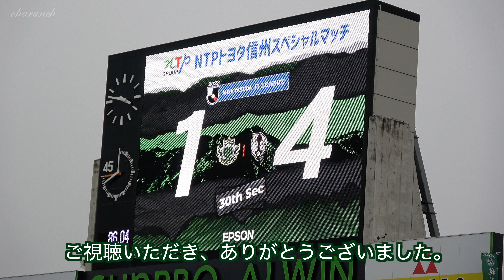【4K】山雅大敗・遠のく昇格【松本山雅】松本山雅１−４で大敗するも山雅サポ拍手と声援を贈る。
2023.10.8 J3 第30節 松本山雅FC vs いわてグルージャ盛岡
J2へ昇格するには、もう絶対に負けられない試合を１−４で大敗してしまった。上位は勝利している。また昇格が遠のいてしまった。次節は、絶対に負けられない信州ダービー。長野にまさかの３連敗は絶対に避けたい！
意地を見せろ、松本山雅！